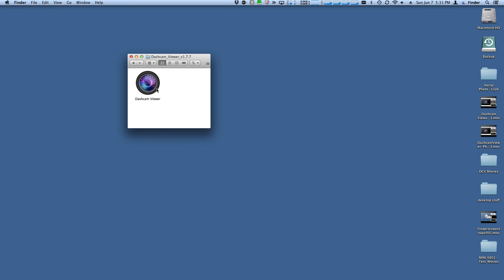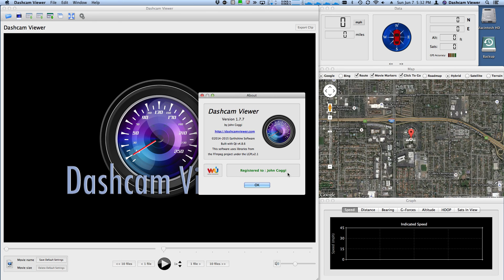How to Register Dashcam Viewer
Quick demo of how to register Dashcam Viewer software using the key that was emailed to you.